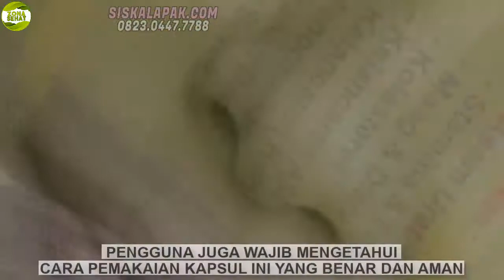WAJIB TONTON! Begini Aturan Minum Kamil 3 In 1 Yang Benar dan Bebas Dari Efek Samping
Kamil 3 in 1 adalah kapsul minyak yang terdiri dari perpaduan 3 bahan utama yaitu jintan hitam, minyak zaitun, dan propolis. Ketiga komposisi utama Kamil 3 in 1 merupakan bahan herbal alami terbaik yang memiliki banyak khasiat dan manfaat untuk kesehatan. Selain itu karena produk ini sudah dikemas dalam bentuk kapsul cara meminumnya juga sangat mudah dan praktis bagi Anda yang ingin mengkonsumsinya.

KOMPOSISI KAMIL 3 IN 1
Kamil 3 in 1 merupakan produk kesehatan terbaik dan tentunya sangat berkhasiat untuk kesehatan tubuh. Kamil 3 in 1 diperkaya dengan perpaduan bahan bahan alami berkualitas yang sudah dipercaya oleh banyak orang sebagai ramuan yang ampuh untuk menjaga kesehatan tubuh. Berikut 3 kandungan utama yang sudah dipadukan menjadi satu, diantaranya :
1. HABBATUSSAUDA (jintan hitam)
2. ZAITUN
3. PROPOLIS

ATURAN MINUM KAMIL 3 IN 1
Selain mengetahui banyak manfaat dari Kamil 3 in 1 pengguna juga wajib mengetahui cara pemakaian kapsul ini yang benar dan aman. Berikut cara minum kapsul kamil 3 in 1 yang baik dan benar.

- Untuk Merawat Kesehatan juga Stamina : Minumlah 3x1 kapsul dalam sehari
- Untuk Penyembuhan Penyakit Ringan : Minumlah 3x2 kapsul dalam sehari
- Untuk Penyembuhan Penyakit Kronis : Diminum 3x3 kapsul dalam sehari
- Untuk Anak-anak : Diminum 2x1 kapsul dalam sehari
- Ikuti sesuai dosis yang dianjurkan dan jangan melebihi dosis